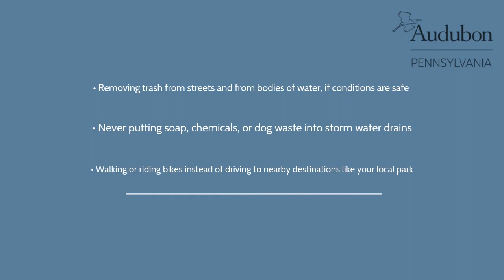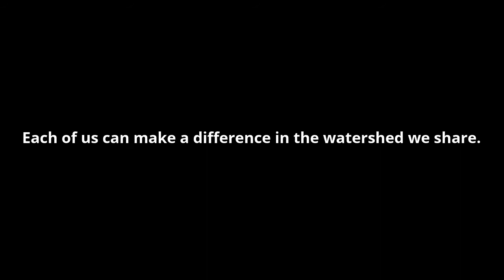Flying High: Meet the Delaware River Watershed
Get to know the Delaware River Watershed with Damien Ruffner, Center Manager for The Discovery Center! Learn about watersheds and why they're important to birds and people. From headwaters to the mouth, sites along the way provide critical habitat for migrating birds as well as year-round residents. Explore what Audubon is doing in the Delaware River Watershed and what you can do to keep the watershed healthy.